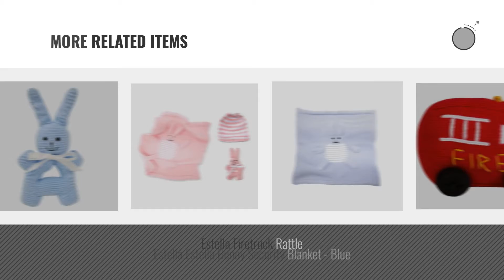Top 10 Estella Toys [2018]: Estella Hand Knit Soft Organic Cotton Baby Rattle Toy, Taxi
- New! 2019 Black Friday / Cyber Monday Baby Rattles Deals and Updates.

Black Friday / Cyber Monday Estella Hand Knit Soft Organic Cotton Baby Rattle Toy, Taxi by Estella, Designed for Children

Black Friday / Cyber Monday Estella Baby Rattle Toy, Round Bunny, Blue by Estella, Designed for Children

Black Friday / Cyber Monday Estella Bunny Rattle - Gray by Estella

Black Friday / Cyber Monday Estella Hand Knit Organic Cotton Baby Security Blanket, Whale Design Lovey - 14"X14” by Estella, Designed for Children

Black Friday / Cyber Monday Estella Organic Barbell Rattle Baby Toy, Purple by Estella, Designed for Children

Black Friday / Cyber Monday Estella Baby Rattle Toy, Milk Bottle, Baby Blue by Estella, Designed for Children

Black Friday / Cyber Monday Estella gift-whale Hand Knit Whale Organic Cotton Newborn Baby Gift Set by Estella by Estella